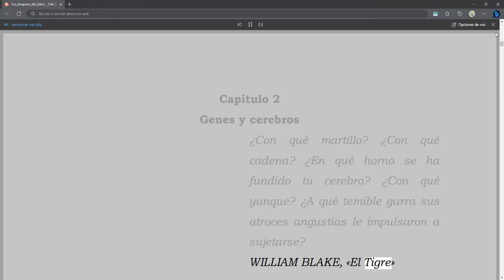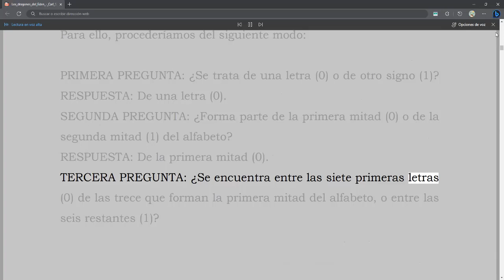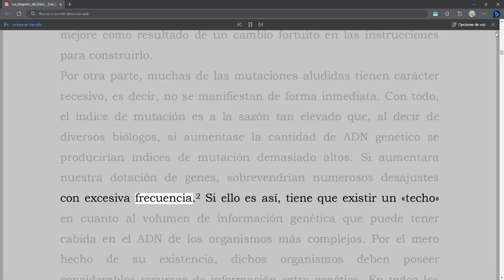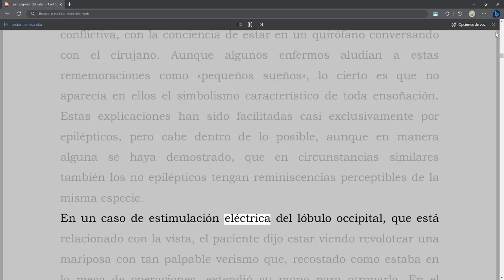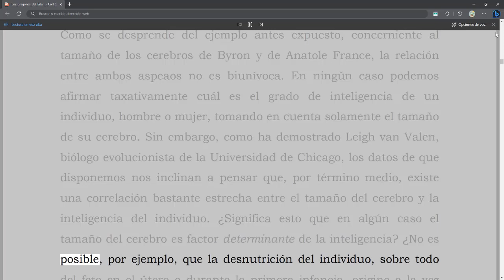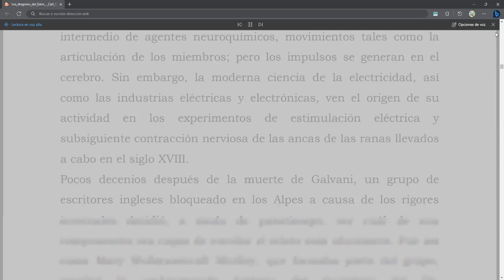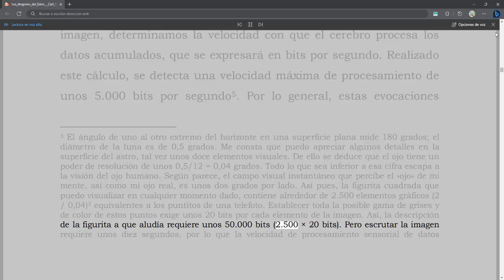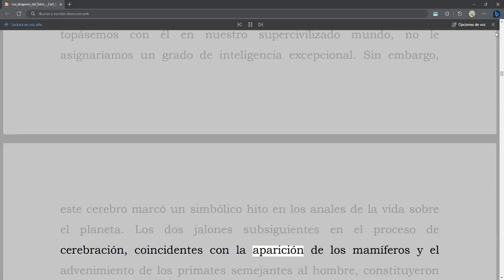Los Dragones del Edén - Carl Sagan - 02 Genes y Cerebros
Los Dragones del Edén
Autor: Carl Sagan
Cap. 02. Genes y Cerebros